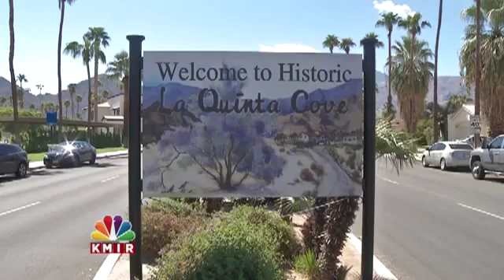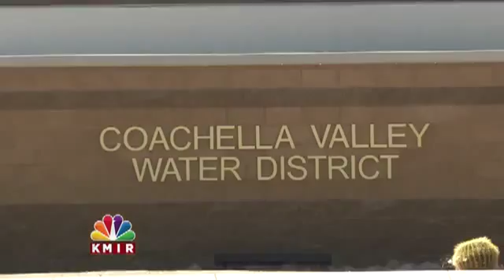Are State Mandates Impossible?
Julie Buehler looks at what local water districts face to meet strict state mandates